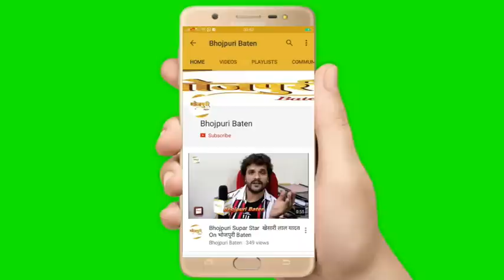Khesari Lal Yadav को नहीं पता था Conditioner क्या होता है Smriti Sinha